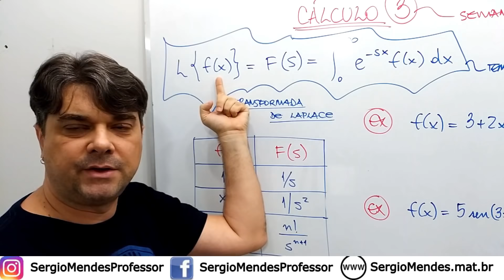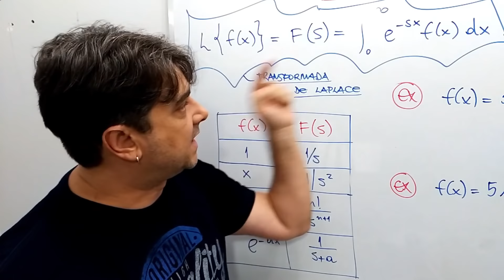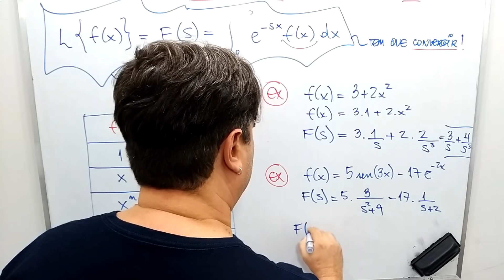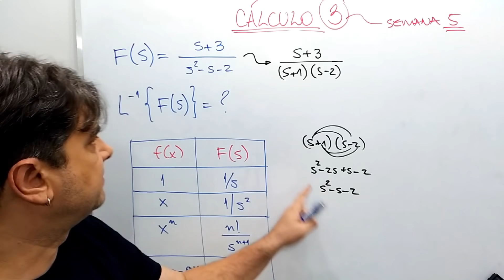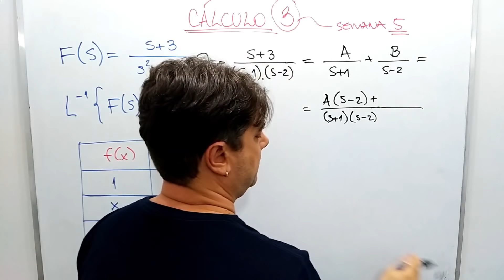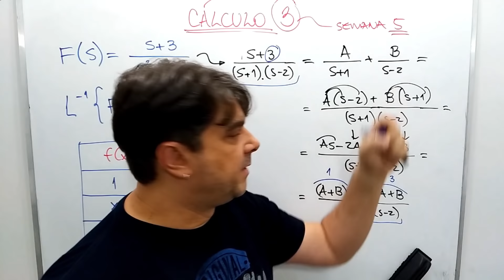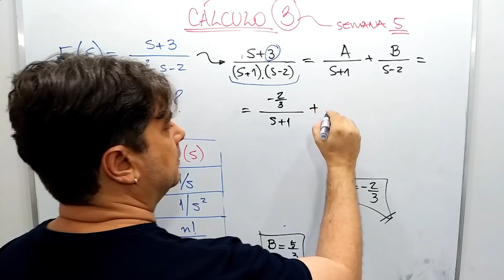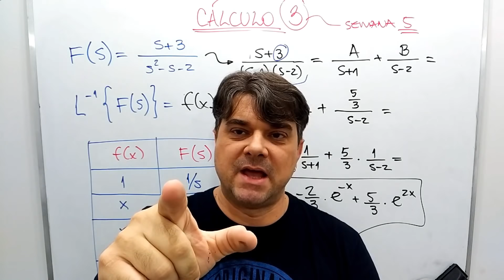EDO: EQUAÇÕES DIFERENCIAIS ✴️ TRANSFORMADA INVERSA de LAPLACE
Aula de TRANSFORMADA INVERSA de LAPLACE ➕ TRANSFORMADA de LAPLACE INVERSA do Curso Preparatório de EDO EQUAÇÕES DIFERENCIAIS ORDINÁRIAS com exercícios resolvidos para Ensino Superior em Engenharia, Matemática, Física, Química, Biologia, Estatística e áreas afins.

00:00:00 Início

00:01:16 Resumo de Transformada Inversa de Laplace

00:05:26 Exemplo 1

00:07:18 Exemplo 2

00:09:13 Exercício da Thumbnail